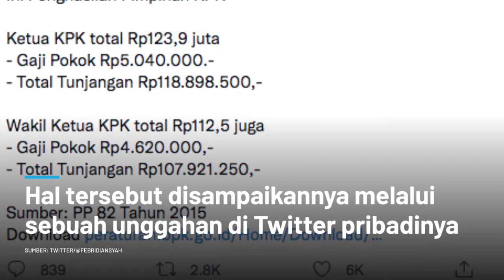Nominal Gaji Pimpinan KPK Dibongkar, Febri Diansyah: Bapak Ibu Ingatlah, Gaji Anda dari Uang Rakyat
Mantan juru bicara Komisi Pemberantasan Korupsi (KPK) Febri Diansyah ingatkan para pimpinan KPK mengenai gaji mereka. Febri Diansyah mengungkapkan, gaji para pemimpin KPK berasal dari uang rakyat.
Selain itu, Febri Diansyah turut membeberkan besaran total gaji yang diterima para pimpinan KPK. Hal tersebut disampaikannya melalui sebuah unggahan di Twitter pribadinya, @/febridiansyah pada Selasa, 31 Agustus 2021.
Diketahui gaji total ketua KPK dapat mencapai Rp 123,9 juta per bulan. Sedangkan wakil ketua KPK mendapat gaji total mencapai Rp 112,5 juta per bulannya.
Diakhir unggahannya Febri Diansyah mencoba mengingatkan para pimpinan KPK. Bahwa gaji yang mereka dapatkan berasal dari uang rakyat, tetapi justru yang rakyat dapatkan adalah sikap KPK beberapa waktu ini yang terkesan tidak berintegritas.